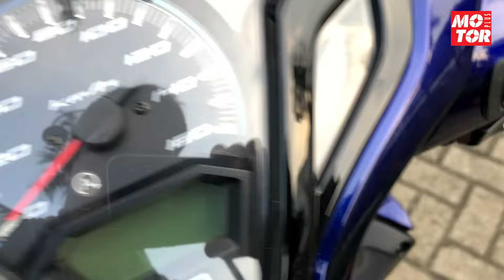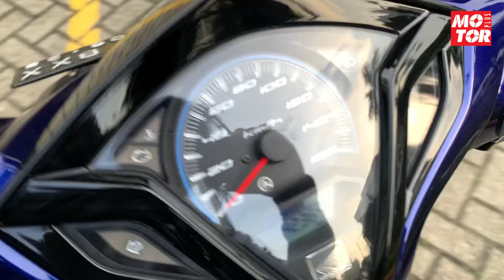Honda Vario 125 KZR Modifikasi RD Matic Shop, Pakai Konsep Jawa | Motor Plus Modif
Honda Vario 125 old alias KZR, biar motor tua tapi modifikasinya semakin menjadi.

Selain siluetnya masih mirip Vario baru, banyak part modifikasi baru juga masih kompatibel.

Seperti diperlihatkan RD Matic Shop, spesialis Vario yang modif KZR dengan konsep JAV.

JAV yang dimaksud adalah Javanese Style, karena banyak elemen khas Jawa Tengah di motor ini.

Mulai dari grafis gold leaf batik, sampai emblem wayang menempel di motor ini.

Simak ulasan lengkapnya bareng Reyhan Firdaus dari Motorplus-online

Channel ini membahas modifikasi motor di Indonesia.

Channel dari MOTOR Plus-Online.com yang artikelnya bisa dilihat di kanal MotoModif.